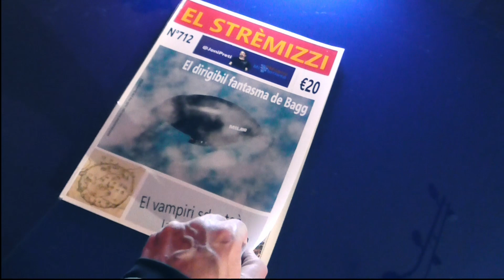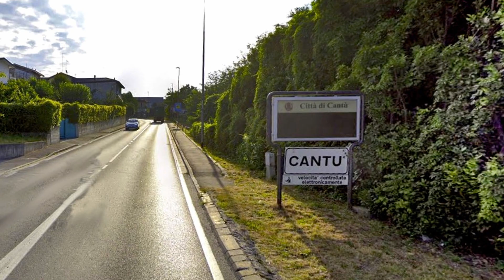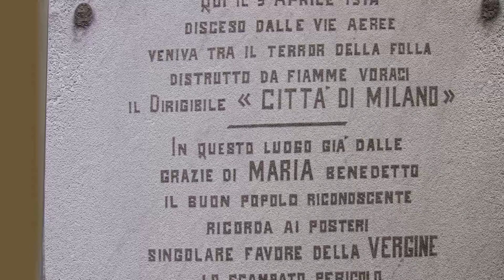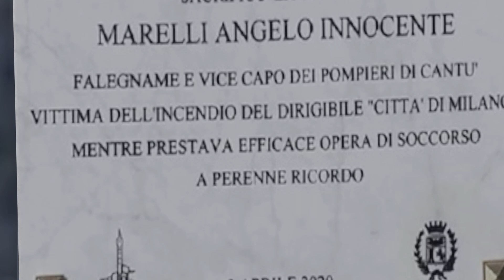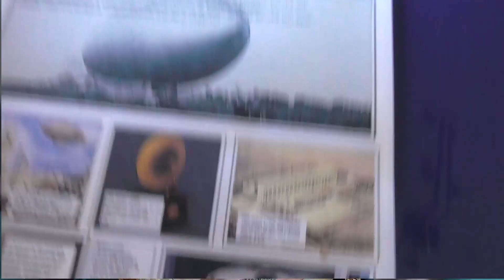il fantasma del dirigibile città di Milano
In questo video c'è un po' tutta la storia del format Milano Misteriosa. Dalla prima idea, el tram fantasma, presente sul mio vecchio canale, alle ricostruzioni 3D dei video più recenti. Nel video racconto un evento che non tutti conoscono, ma che merita di essere conosciuto da tutti.
In questa nuova versione del fumetto "el strémiz", ho voluto modificare il "prezzo" che nella prima versione, di 15 anni fa era di 5 euro, si sa l'inflazione corre.

Il video ha richiesto mesi di lavoro, 143 file tra immagini e riprese video, e innumerevoli modelli 3D creati con Blender. Se anche una sola persona apprezzerà il mio sforzo, mi sentirò realizzato. :-)
Noistalgia dei Milan (canta GIanluca Joni Preti)

00:00 Introduction
00:17 el stremizi
00:42 narrazione
01:03 dirigibile  goodyear
01:33 Enrico Forlanini
01:49 Baggio piazza d'armi
02:14 foto d'epoca di Baggio
03:04 ippodromo di Sansiro
03:19 comune di Cantù
03:55 esplosione del dirigibile
04:31 lapidi commemorative
05:52 officine Leonardo da Vinci
06:04 via delle forze armate
06:14 dirigible fantasma